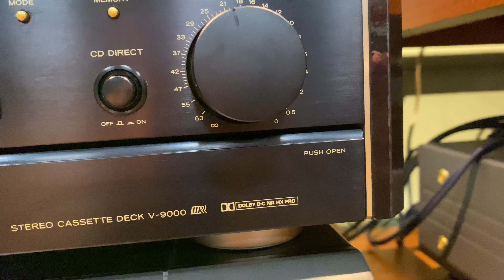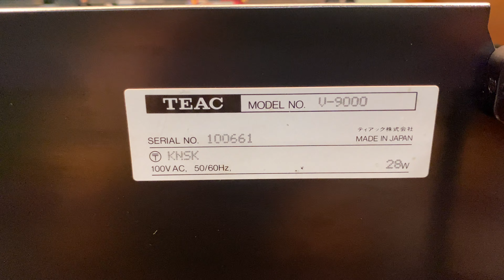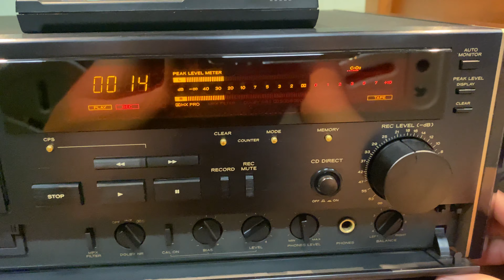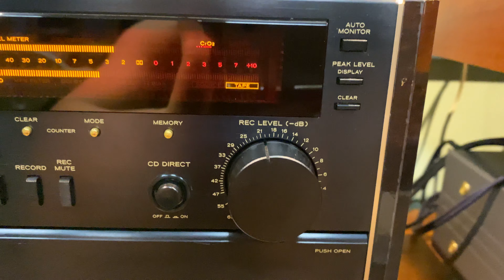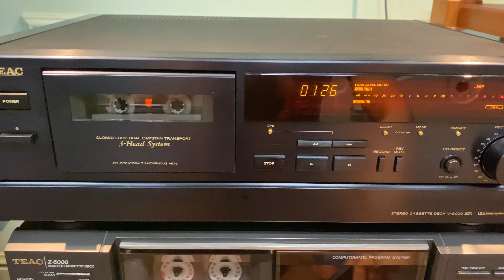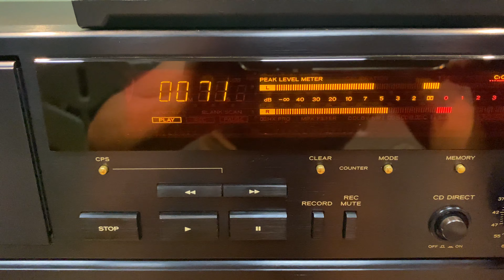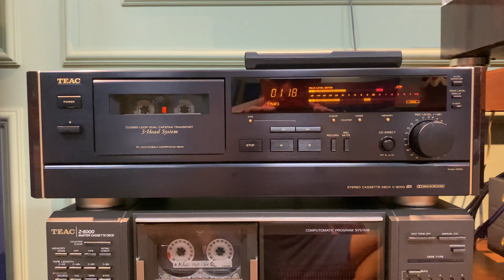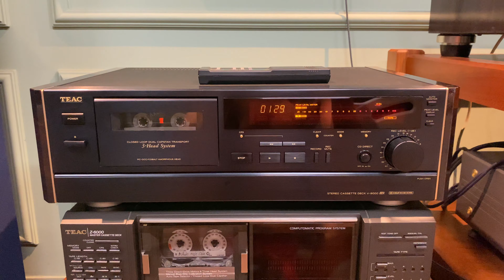TEAC V9000 Mới 99% Thu Phát Hoàn Hảo 10/10